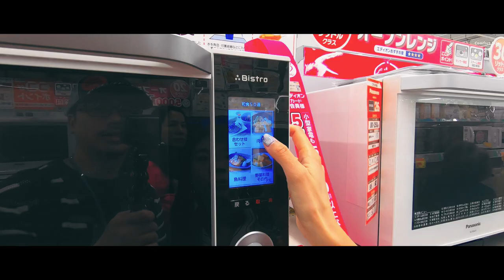盛世公主號（石垣島）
剪影片邊回顧，其實這趟搭郵輪的初體驗
感覺相當愉快～除了地勤規劃亂糟糟之外
上船之後一切安康，順得很！
不愧是數一屬二的大郵輪～很厲害

從接駁到石垣島的手續，也比預期的快速
雖說只在島上待了約莫6小時左右
騎著 gogoro 也逛了不少地方

下回有機會再訪"石垣島" 肯定要
整島玩透透，騎車或開車走一圈
第一次剪超過5分鐘的影片
先給自己掌聲鼓勵一下（啪拉啪拉啪拉）
順便來個愛心海～
頗有成就感！當然過程中也學了不少
累積錯誤經驗，相信下回會更好

詳細的旅遊行程 Blog 就等金太來寫
整理好再來分享～